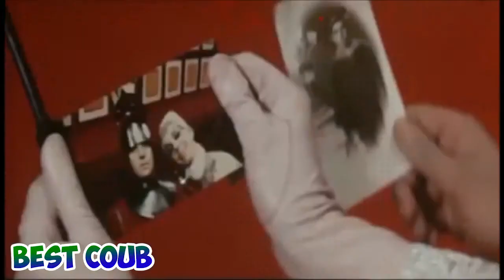ПОДБОРОЧКА ПРИКОЛОВ (120) 2016